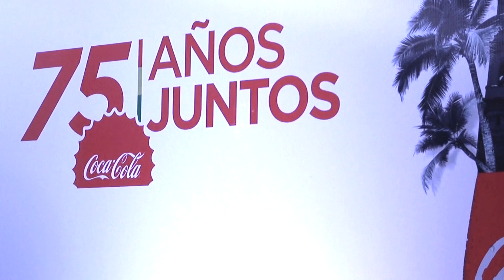75 años de compromiso con Bolivia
Conoce cómo festejó Coca-Cola sus 75 años de trabajo y compromiso en Bolivia